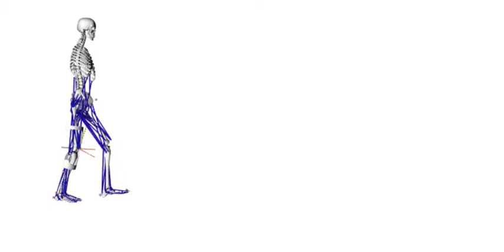walk slow mo gait